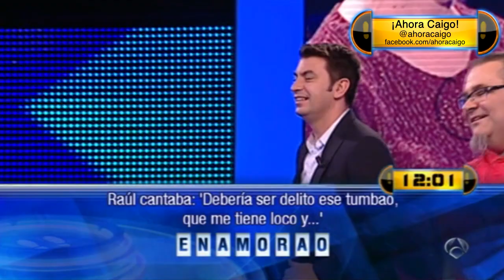Ahora Caigo: Enajenao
AC 13/12/2013: Aitor Ruiz canta "Prohibida" de Raúl.